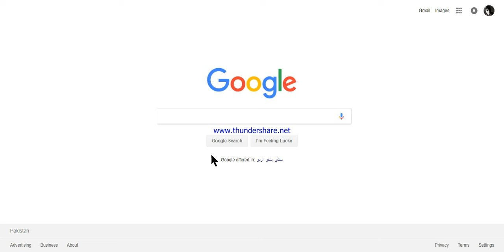funny google shake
watch series of funny google videos with kashee